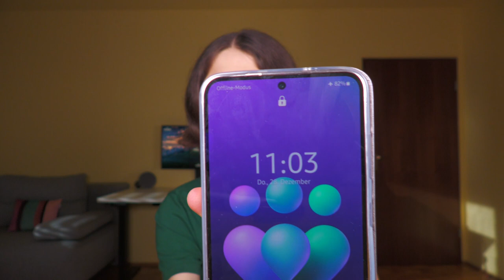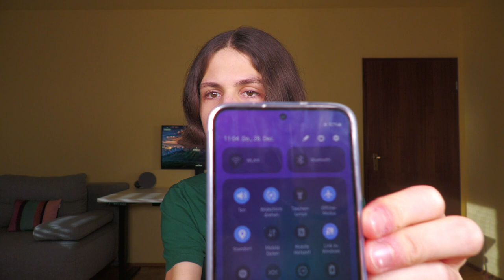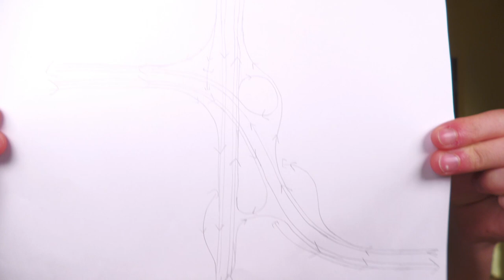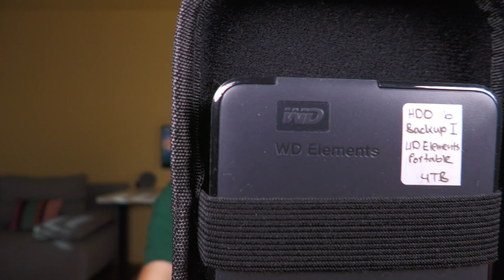Sprechstunde zu Weihnachten & Jahreswechsel 2023/2024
Pünktlich zum Jahreswechsel jährt sich zum ersten mal die Plauderrunde "Sprechstunde" mit Fotograf Bruno Salzer. Thema heute sind unter anderem Kameras, Inneneinrichtung und Datensicherung.

Kapitel:
0:00 Intro
0:44 Top-Kameras 2023
3:34 Galaxy S23 (neues Smartphone)
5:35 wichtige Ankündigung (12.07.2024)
6:56 neues TV-Setup
9:33 meine Backuplösung
11:43 Windows 11 23H2
15:16 Xbox Game Pass Ultimate
16:18 YouTube Analytics Update
17:37 Videothemen 2024
19:00 Outro